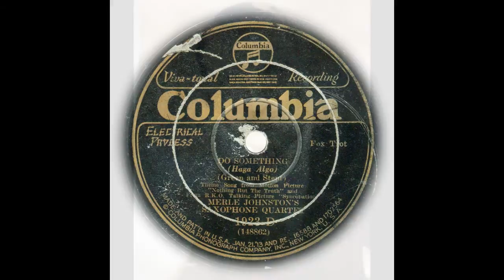DO SOMETHING - Merle Johnston Saxophone Quartet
Merle Johnston's Saxophone Quartet
Michael Ships, Merle Johnston, director and founder, Herman Yorks and Larry Abbott.

7/26/29
Columbia: 1923-D

"Do Something" (1929) is a song written by Sam H. Stept and Bud Green for the Paramount Pictures film Nothing But the Truth (1929), in which the song was performed by Helen Kane.[1] Unfortunately, the scene of Kane singing this song seems to be missing from the only existing print of the movie.

Kane also had a hit recording of the song for Victor Records, which she recorded in 1929.[2] The sheet music, bearing Kane's photo, and phonograph record both state that the song is from Nothing But the Truth.

The song was also used in the soundtrack of the film Syncopation (1929)[3] where it was sung by Dorothy Lee.[4]

Partial lyrics to the song include:

    There's the moon, way up high,
    Here are you, and here am I,
    Oh, do, do, do something!;
    I got the time and the place, and the place and the time, I know,
    I got a bench and a park, and a park and a bench, and oh-oh-oh.
    Oh, come on, honey, oh, come on, do something, Boop-boop-a-doop!,